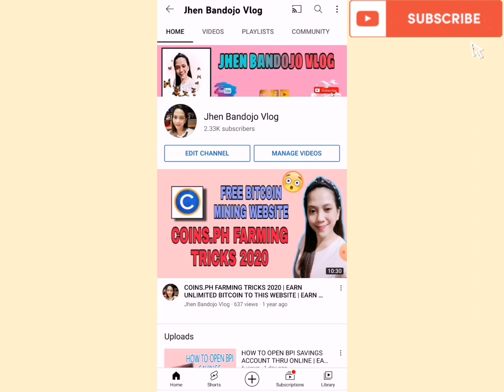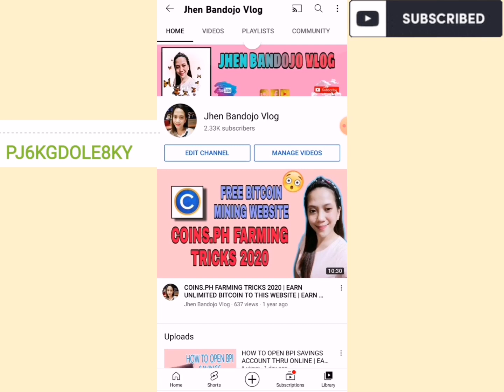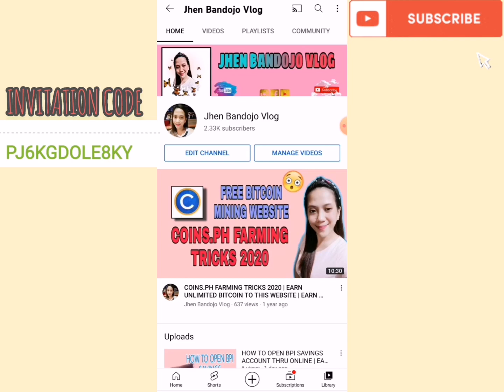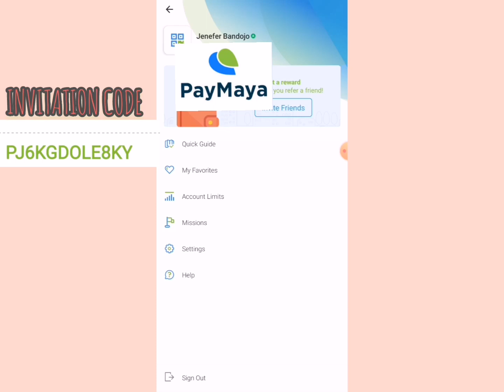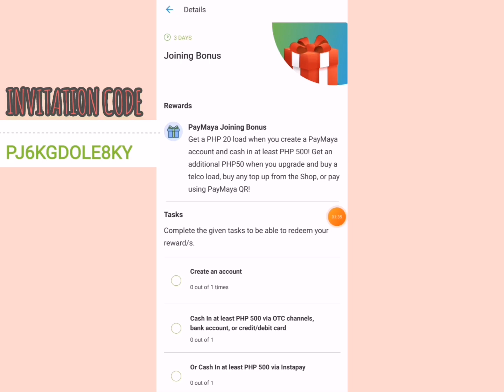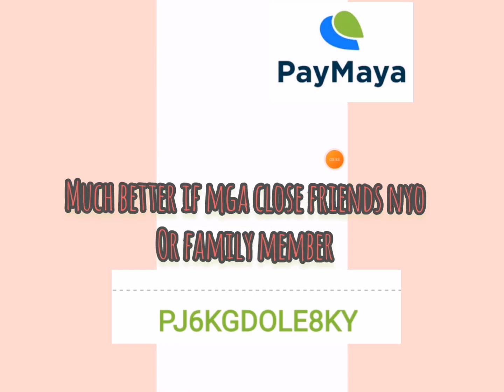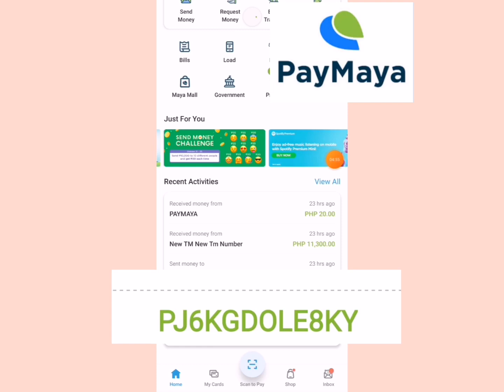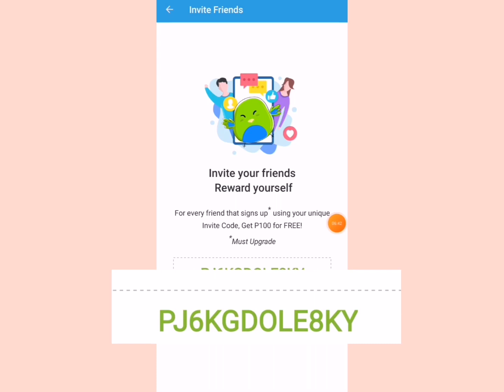EARN UP TO 10,000 PESOS IN PAYMAYA| HOW TO UPGRADE YOUR ACCOUNT EASILY | NEW PROMO AND CASHBACK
REGISTER AND VERIFY YOUR ACCOUNT
USING VALID ID TO GET P50 reward.

MY INVITATION CODE :

PJ6KGDOLE8KY
PJ6KGDOLE8KY

People also search for :
how to earn money using gcash app
how to get free load in gcash app
how can i earn money in gcash
how to earn gcash balance
how to earn money by gcash
how to earn gcash piggy bank
how to earn gcash coins
how to earn gcash credit
how to earn cash in gcash
how to earn cashback in gcash
paano kumita online gcash,
paano kumita online gamit ang laptop,
paano kumita online gamit ang cellphone 2019,
paano kumita online gamit ang computer,
paano kumita sa online gamit ang computer,
paano kumita online by watching youtube videos,
paano kumita online free,
paano kumita sa mga online games,
paano kumita ng pera online app,
how to earn money online philippines 2020,
how to earn money online easy for students,
how to earn money online english,
how to earn money online everyday,